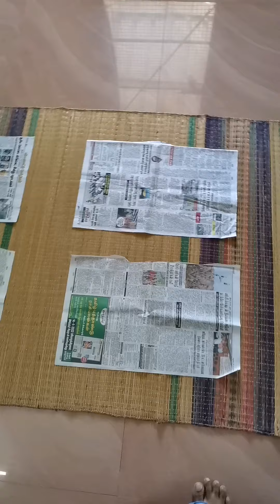🤤🤤இறால் பிரியாணி இறால் பிரியாணி தாங்க...😍😍 First time tried shrimp biryani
Home made shrimp biryani review.